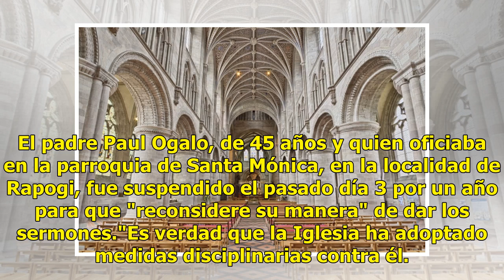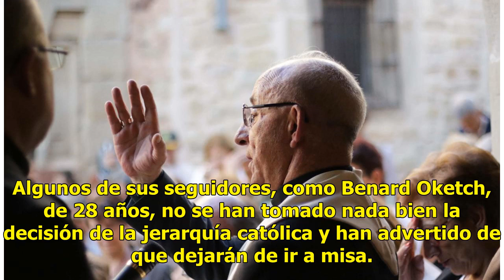Suspenden cura por su inusual forma de predicar el Evangelio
Kenia.- La Iglesia católica de Kenia ha suspendido a un sacerdote por predicar el evangelio a ritmo de rap en la diócesis de Homa Bay (oeste del país), confirmaron hoy las autoridades eclesiásticas. El padre Paul Ogalo, de 45 años y quien oficiaba en la parroquia de Santa Mónica, en la localidad de ...